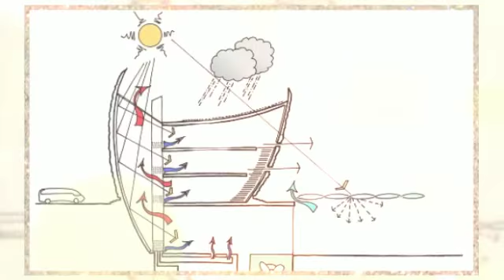Classic Kitchens Designs